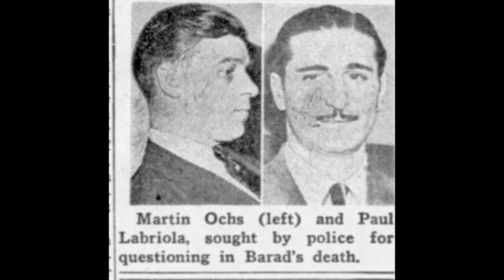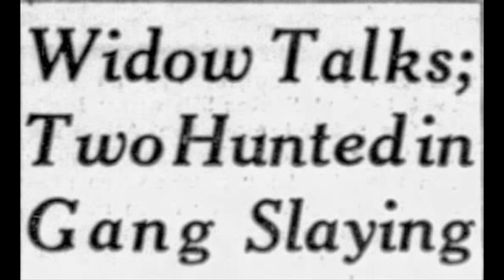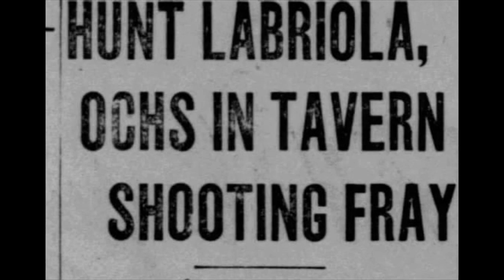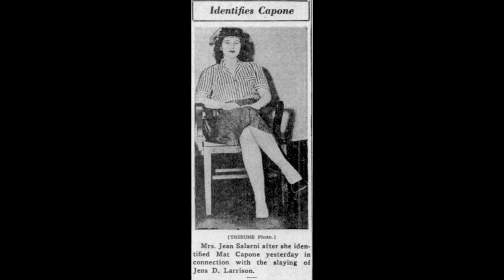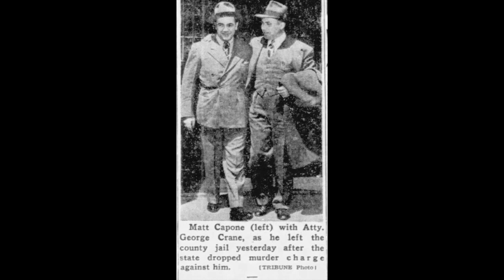1944 Paul Labriola, Ox Ochs and Matt Capone